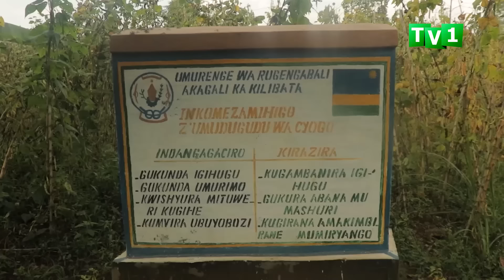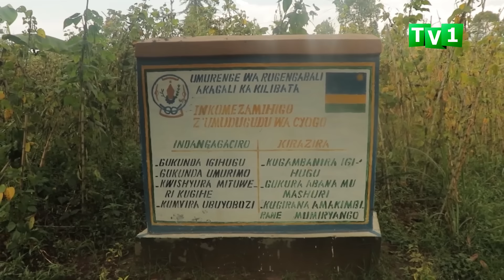Burera: Umugabo yasambanyije intama irapfa barayimwikoreza